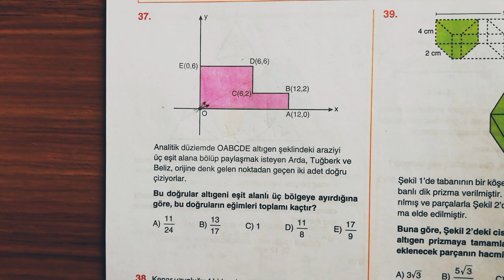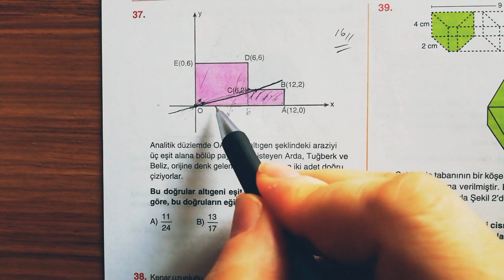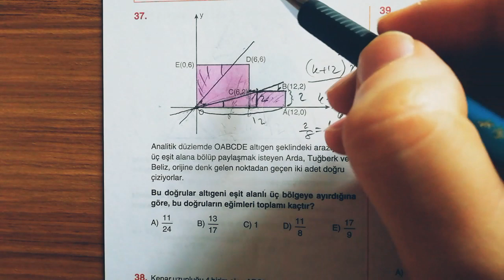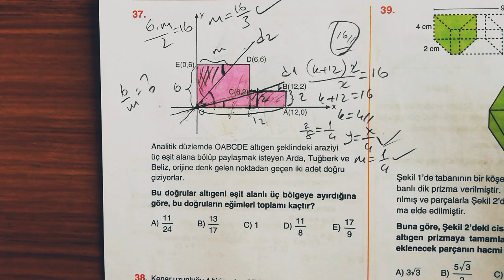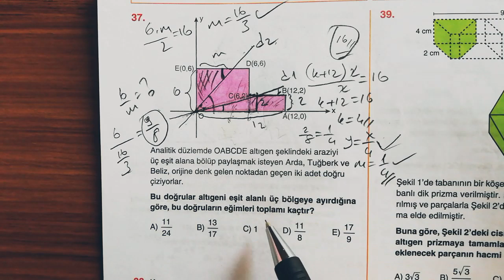ÖSYM ' lik ANALİTİK Sorusu - ACİL' den 👍